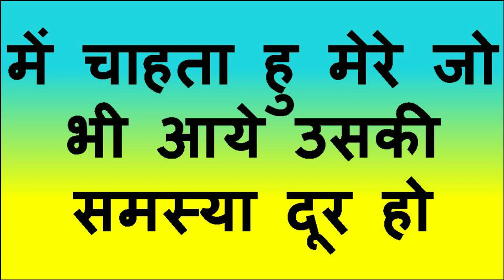मेने एक बार यह मंत्र बोल दिया कोई भी तड़फ उठेगी मिलने के लिए आपसे